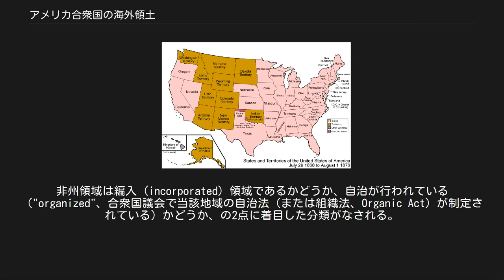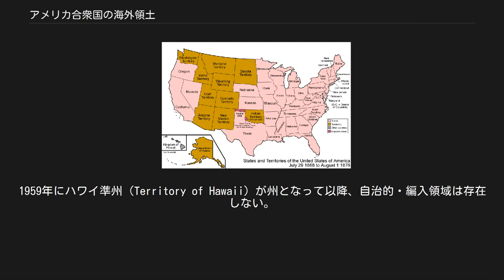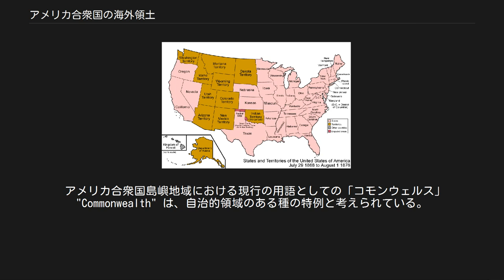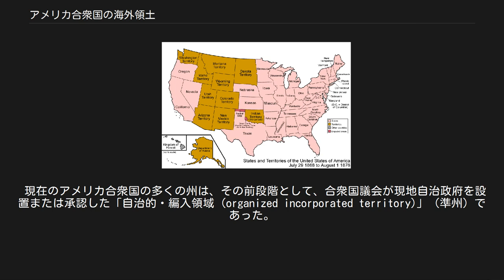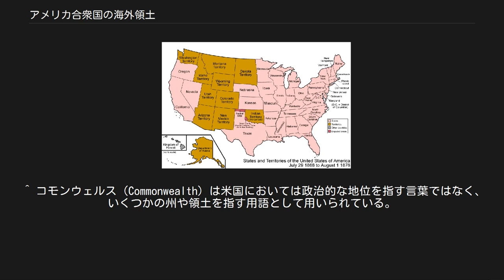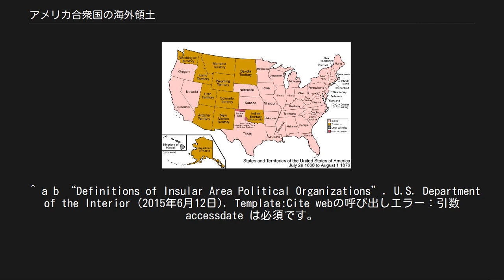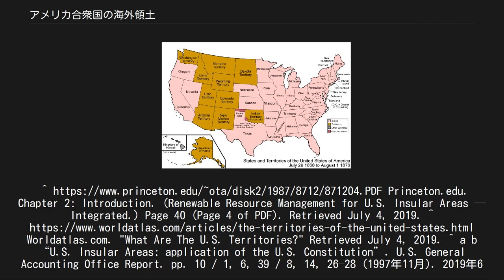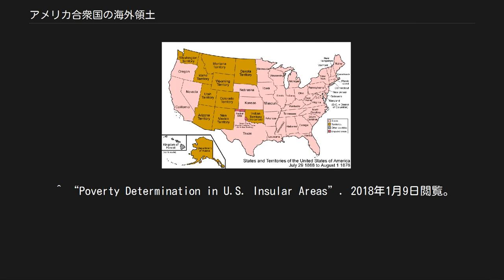アメリカ合衆国の海外領土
自治9地域と非自治2地域を含む1868年から1876年のアメリカ合衆国領土の変遷 アメリカ合衆国の海外領土（アメリカがっしゅうこくのかいがいりょうど、英語：Territories of the United States）は、アメリカ合衆国連邦政府により管理されるが、いずれの州および連邦直轄の特別区にも属さず、また限定された主権を持つアメリカ先住民族の土地に属さない行政区画[note 2]を指す。
 "Territory" という用語は米国がその領土を拡大していた時代に名づけられたものである（和訳の「海外」というのは日本語で使用する際に便宜上つけられているもの）。
非州領域とも呼ばれる。
非州領域は編入 (incorporated) 領域であるかどうか、自治が行われている（"organized"、合衆国議会で当該地域の自治法（または組織法、Organic Act）が制定されている）かどうか、の2点に着目した分類がなされる。
編入され、自治法も制定されている「アメリカ合衆国自治的・編入領域」は1789年から1959年まで存在し、そのうち31の領域が正式州への昇格を果たした。
また、1898年までは未編入領域という定義自体が無かったが、現在はいくつかの領域がこれに該当している。
 合衆国の海外領土は編入未編入、自治非自治にかかわらず、合衆国の不可分の領土とされていて、合衆国憲法は部分的にのみ適用されている。
 アメリカ合衆国の海外領土の住民は、アメリカ合衆国大統領選挙の投票権はなく、合衆国議会で完全に代表する代議士はいない。
領土内の通信および他のインフラは一般的にアメリカ合衆国本土およびハワイと比較し劣っており、例えば米領サモアのインターネットの速度は東欧諸国より遅いとも言われている。
貧困率は非州領域よりも高い。
 アメリカ合衆国における編入領域とは、合衆国の管轄下にあり、その当該領域の自治体（政府）および住民に対し、（市民権や裁判権など）合衆国憲法が完全に適用されることを合衆国議会が定めた領域を指す。
これに対して、未編入領域は合衆国の管轄下にあるが、合衆国憲法の選択された一部のみが適用される。
編入領域はアメリカ合衆国の完全不可分な一部をなすとみなされ、占領地域や一時的領有地域とは区別される。
 ここでいう「編入」とは当該領域に市や町といった自治体の存在の有無を問うものではない。
 ある領域が一旦米国に編入されると、その編入状態が解かれることはなく、独立の承認や他国への割譲といった僅かな例外（リオ・リコ参照）を除いて永久に米国憲法の管轄下におかれる。
 未編入領域は、その実態からして保護領ないしは属領 (Protectrate) と呼ばれるべきものであるが、米国内務省は公式には "Insular area"（島嶼地域）と呼称するようになった。
 アメリカ合衆国の歴史において、自治的領域 (organized territory) とは、合衆国議会がその領域に適用される自治法 (Organic Act) を正式に制定し、これにしたがって自治を行う領域を指す。
これら領域はアメリカ合衆国への編入・未編入状態を問われない。
現在、狭義の準州とはこの自治的・編入領域 (embryonic State)を指すことが多い。
1959年にハワイ準州（Territory of Hawaii）が州となって以降、自治的・編入領域は存在しない。
 合衆国議会により個別に定められる自治法がその領域における最高法規となる。
自治法には、個別の地域で差はあるが、一般に、何らかの人権規定（権利章典）が盛り込まれ、また、三権分立の枠組みを持つことなどが定められている。
この自治法が制定されることにより、はじめて「自治的領域 (organized territory)」と呼ばれる。
自治は認められるが制限があり、最終的は決定権限は現地自治政府ではなく合衆国議会である等が正式州との相違点である。
かつては憲法を持つことはなかったが、現在、いくつかの自治的領域は自主憲法を持っている。
あくまで最高法規は自治法であり、これら領域の州昇格や米国からの離脱を決定する権限を持たないという点で正式州の憲法とは異なる。
 アメリカ合衆国における最初の自治的領域は「北西地域 (Northwest territory)」で、1787年にその後の自治法のプロトタイプとなった「北西部条例 (Northwest Ordinance)」により自治...